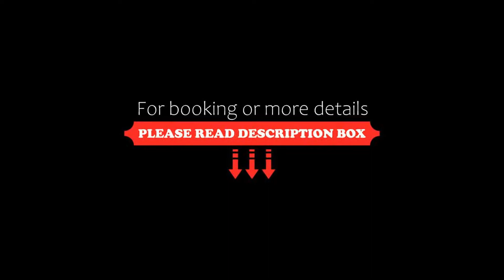OYO 82768 Hotel Shakuntala Palace Premium, Bodh Gaya, India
About Property:
Situated within 1.6 km of Mahabodhi Temple and less than 1 km of Great Buddha Statue, OYO 82768 Hotel Shakuntala Palace Premium features rooms with air conditioning and a private bathroom in Bodh Gaya. This 3-star hotel offers a 24-hour front desk and room service.
All rooms in the hotel are fitted with a TV and free toiletries.
Thai Monastery is 1 km from OYO 82768 Hotel Shakuntala Palace, while Bodh Gaya...
Property Type: Hotel
Address: Domuhan-Bodhgaya Rd, near Nigma Temple Road, Bodh Gaya, Bihar 824231, India, Bodhgaya, 824231 Bodh Gaya, India
Searching For
1. OYO 82768 Hotel Shakuntala Palace Premium - Bodh Gaya - India
2. OYO 82768 Hotel Shakuntala Palace Premium - Bodh Gaya - India Address
3. OYO 82768 Hotel Shakuntala Palace Premium - Bodh Gaya - India Rooms
4. OYO 82768 Hotel Shakuntala Palace Premium - Bodh Gaya - India Amenities
5. OYO 82768 Hotel Shakuntala Palace Premium - Bodh Gaya - India Offers and Deals
Audio Credit:
Track Title: Reasons To Hope
Artist: Reed Mathis